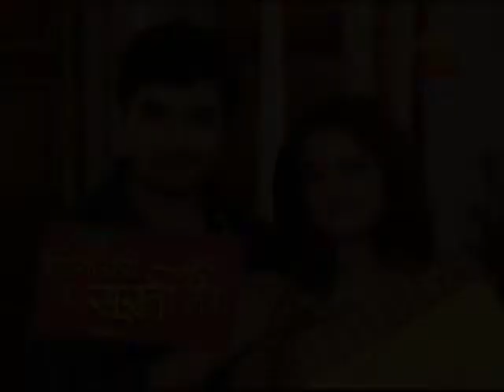Dilya Ghari Tu Sukhi Raha | Zee Marathi TV Serial | Full Ep - 211 | Bhakti, Saurabh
Show Name : Dilya Ghari Tu Sukhi Raha
Producer/Star Cast : Sanjay Jadhav, Deepak Rane Bhakti Deshpande,Mrunal Chemburkar,Atisha Naik,Yogesh Soman,Rajan Bhise,Saurabh Gogate

DILYA GHARI TU SUKHI RAHA is a story of two families living opposite to each other in Mumbai's crowdie area of Limbu Wadi. Though the families are well known to each other from many years, their lifestyle, their thinking, their approach to lives and their upbringing is extremely different.